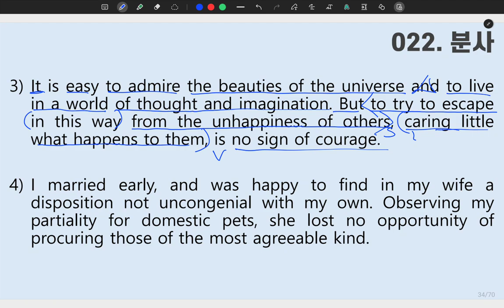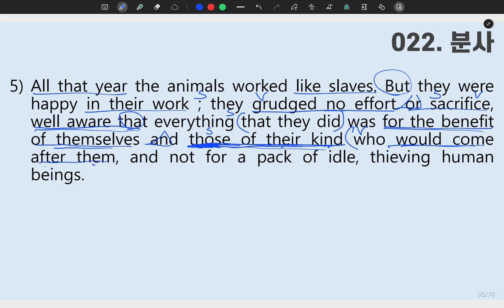[ SUNGMOON PUBLISHING ] - 「VIDEO LESSONS」: 성문 영문독해 022